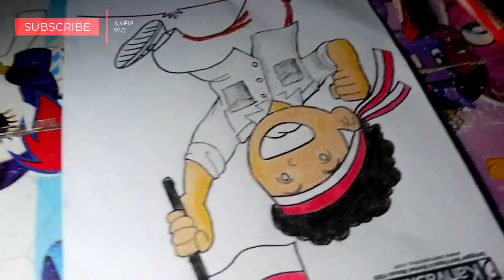Mewarnai Hari Merdeka 17 Agustus Merah Putih 🇮🇩 Coloring Pictures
Nafis mewarnai gambar anak Indonesia merdeka pegang bendera merah putih

🧑‍💻 CHANNEL AYAH : @Santoso Mwbers @Mr Gretz @Music Korg

🎞 TONTON VIDEO NAFIS LAINYA DI BAWAH